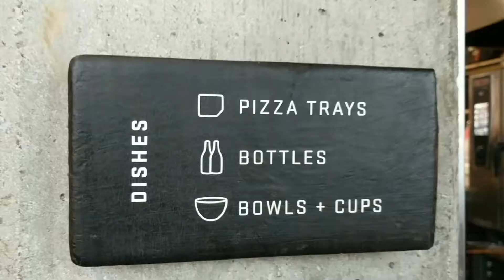2018 - 105/365 - Virtuous Pie, Best Pizza, vegan or not!